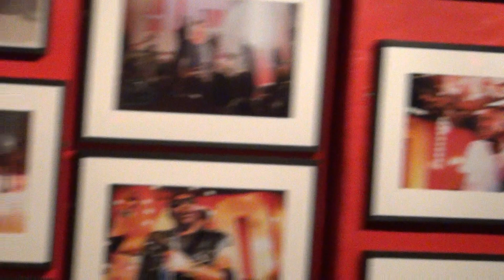Todd Sharpville Birthday Bash, talking about The 100 Club, with Genghis, and Friends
Todd Sharpville Birthday Bash, talking about The 100 Club, with Genghis, and Friends. A little trip down memory lane for Todd, and also a mention of acknowledgement that His picture will soon be on the wall of this Legendary Music Venue.

Todd Sharpville - Vocal, Guitar
Mark Mondesir - Drums
Scott Wiber - Bass
Mathew Gest - Piano & Hammond

And not forgetting Todd's Faithful Mutt, Genghis